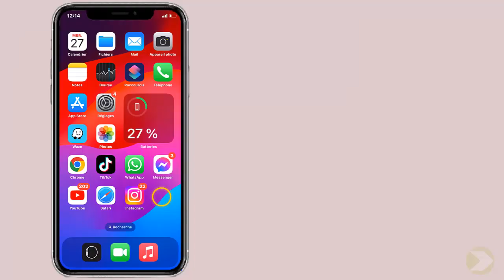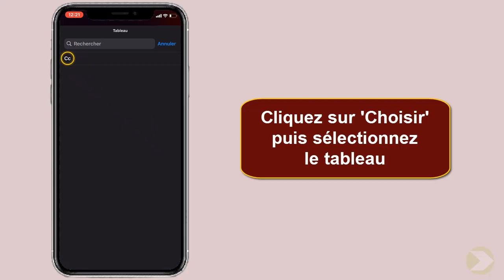Comment modifier un widget Pinterest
Si vous ne s'avez pas comment modifier un widget Pinterest ne vous inquiétez plus : vous êtes au bon endroit pour apprendre comment faire

Comment ajouter des widgets sur iPhone
""vous êtes à la recherche d'un moyen efficace pour personnaliser votre page ou votre blog ? vous êtes au bon endroit ! dans cette vidéo, je vais vous montrer comment modifier un widget Pinterest pour rendre votre contenu encore plus attractif et unique. fini les introductions classiques, plongez directement dans le vif du sujet avec moi !"". Alors comment modifier widget Pinterest sur iPhone ?

Voulez-vous savoir comment modifier un widget Pinterest iPhone ,et vous ne savez pas comment faire ? voici la méthode

Modifier widget Pinterest
Inspiration'
9- cliquez sur 'enregistrer' pour appliquer les modifications.

pour modifier un widget Pinterest et ainsi avoir accès à vos tableaux d'inspiration préférés en un seul clic, il suffit de suivre quelques étapes simples. tout d'abord, appuyez et maintenez votre doigt sur le widget Pinterest déjà présent sur votre écran. ensuite, cliquez sur l'icône 'plus' pour accéder aux options de personnalisation. sélectionnez 'Pinterest' parmi les différentes applications proposées et appuyez sur 'ajouter le widget'. une fois que le widget est ajouté, appuyez sur 'ok'. vous pouvez maintenant personnaliser votre widget en appuyant à nouveau et en maintenant votre doigt sur celui-ci, puis en cliquant sur 'modifier le widget'. choisissez le tableau d'inspiration que vous souhaitez afficher en cliquant sur 'choisir' et sélectionnez-le. enfin, appuyez sur 'enregistrer' pour sauvegarder vos modifications. désormais, votre widget Pinterest est personnalisé et vous permettra d'accéder rapidement à votre tableau d'inspiration préféré.
Modifier un widget Pinterest
Voici comment modifier widget Pinterest sur téléphone étape par étape
1- Appuyez et maintenez votre doigt
2- Cliquez sur l'icône 'Plus'
3- Cliquez sur 'Pinterest'
4- Appuyez sur 'Ajouter le widget'
5- Appuyez sur 'OK'
6- Appuyez et maintenez votre doigt sur 'Pinterest'
7- Cliquez sur 'Modifier le widget'
8- Cliquez sur 'Choisir' puis sélectionnez le tableau
Voilà donc comment modifier widget Pinterest sur téléphone

J'espère sincèrement que ce tutoriel a été extrêmement bénéfique pour vous et que vous avez pu acquérir de nouvelles connaissances grâce à lui.Comment ajouter le widget Pinterest sur iPhone. Vous m'aiderez à faire plus de tutoriels !

Si vous avez des interrogations ou des requêtes concernant le sujet 'Comment personaliser le widget Pinterest sur iPhone', n'hésitez pas à les poser. Je suis là pour vous aider et vous apporter des réponses.

En partageant cette vidéo avec votre famille et vos amis, vous pouvez non seulement renforcer le soutien à notre chaîne, mais également leur permettre d'apprendre comment modifier le widget Pinterest et de bénéficier de son contenu.

Tutoriel : comment modifier un widget Pinterest

Rubrique : Comment modifier le widget Pinterest sur iPhone

Sujets similaires :